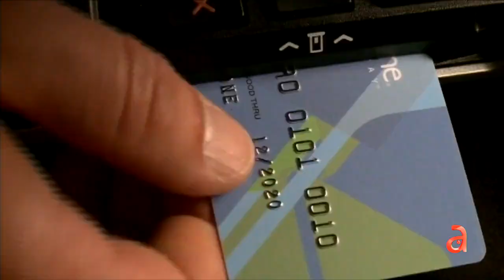Comisión de Miami-Dade aprueba abrir puente que une Hialeah y Miami Lakes